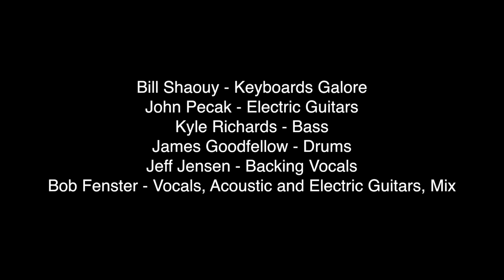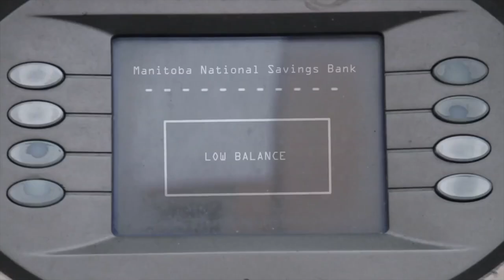American Splendor (Eytan Mirsky cover)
Jeff Jensen (backing vocals), Bill Shaouy (piano, organ, other keys), James Goodfellow (drums), Kyle Richards (bass), John Pecak (electric guitars), and Bob Fenster (vocals, acoustic guitar, electric guitar and mix) for Theme Music's Country Rock week.